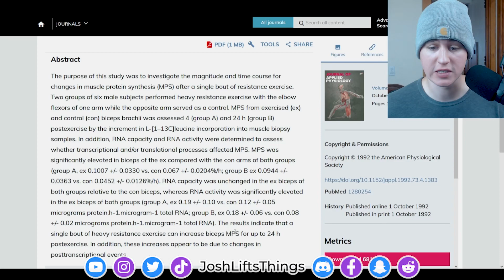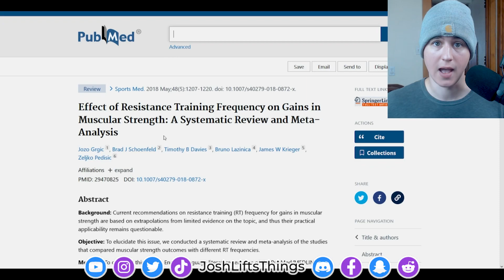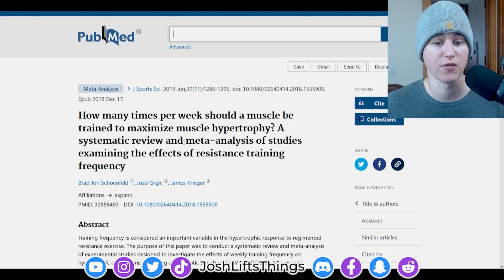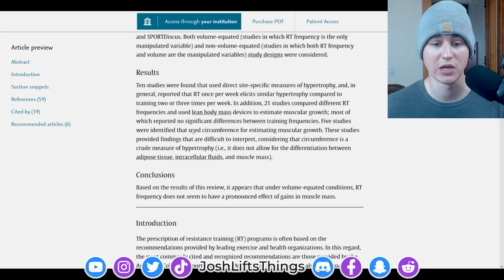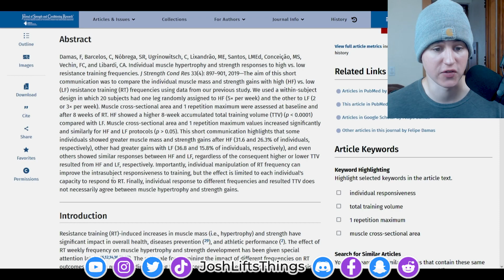FREQUENCY - How Often Should You Train a Muscle Group? - Training Variables EXPLAINED